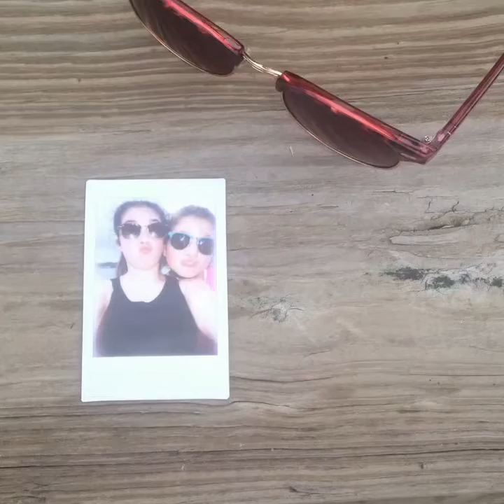What's in our pool bag/ essentials!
This is my first video! It is with my friend Emma from school! I hope you enjoy it! Love you guys! 😘 😘